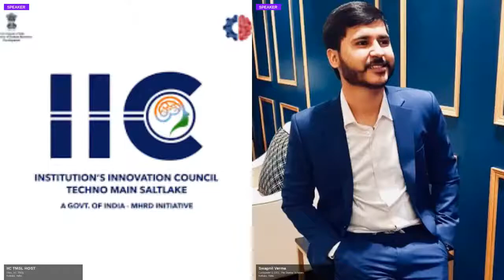Entrepreneurship BOOTCAMP Session 1 ||TSS X IIC TMSL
This video is about our event in TMSL College Bidhannagar, Kolkata, West Bengal, it was a live event, and here is the complete video of the same. We hope you enjoy it and this brings some value to your life.
The Startup Scholars is an innovative & informative platform for the founders & by the founders to uplift & enhance the Startup community in India by providing profound insights into the Startup Ecosystem.

To register with us, please fill the given google form below :)